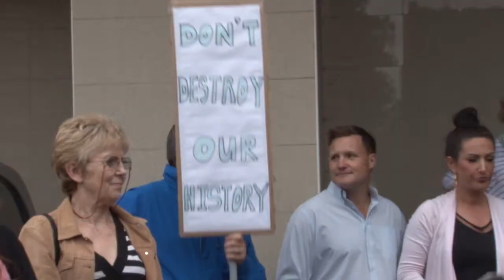Save The Towers in Hornchurch